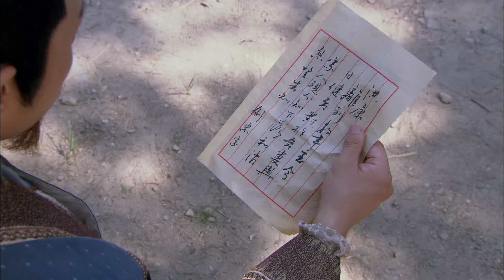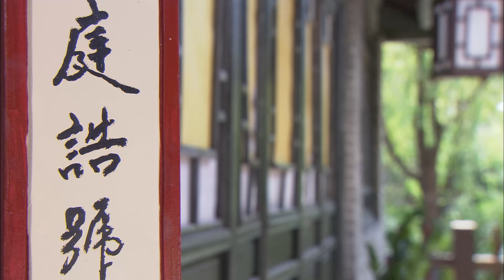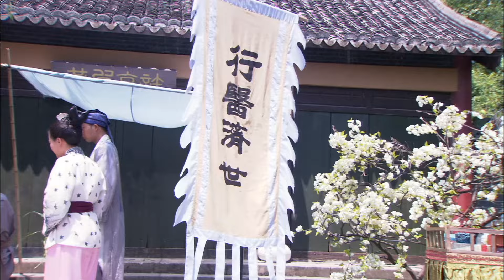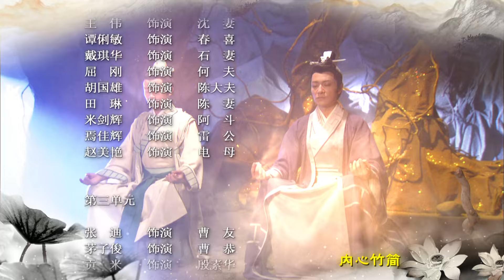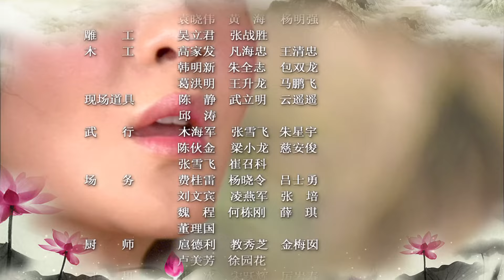【FULL】剑侠·八仙前传 EP26 李宗翰、海陆、吴俊余、郑亦桐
中文剧名：剑侠/八仙前传          英文剧名：A Legend of Chinese Immortal
主演：李宗翰、海陆、吴俊余、郑亦桐
剧情简介：何月仙与儿子青枫和青松在失散十八年后重逢，但青枫却被雪琼迷惑，不愿与月仙相认，并设计陷害自己的弟弟。在吕洞宾的帮助下，青枫终于明白了真相，而月仙为了救子牺牲了自己，也得以成仙。八仙一起合力击败了雪琼，使天下太平。在途经东海时，意外地与龙王三太子发生冲突。于是，八仙展开了一场惊心动魄的过海之旅，各显神通，将整个故事推向了高潮。